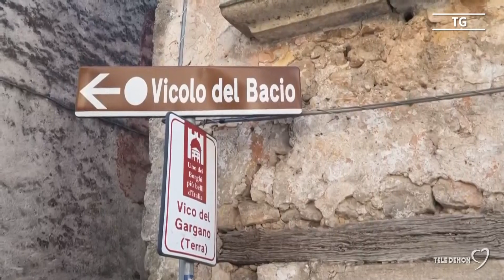Il turismo pugliese ritorna a respirare, alla scoperta dell'autenticità del Gargano